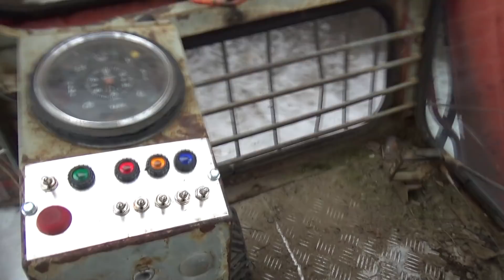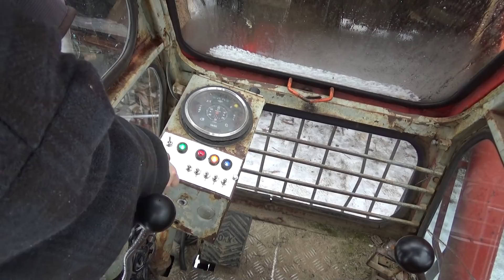EPÄVARMA olo ja ÖÖRTSÖNTTINÄ Pohjia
RH liittyvä painajaisuni arveluttaa ja raivataan pohjia lumesta huoltokontille.